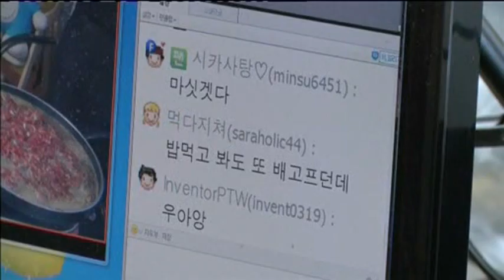New South Korean Online Show Features Small Girls Gorging on Food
Park Seo-yeon lays a Korean feast in front of her computer. Then she turns on a video camera, she eats, and thousands of viewers watch her.

This is the latest fad in South Korea -- gastronomic voyeurism - in a country with one of the best internet connectivities in the world.

Park, known as "The Diva," broadcasts herself eating in her apartment for up to three hours every day.

Viewers can chat with her, or send virtual balloons, that translate into cash.

She earns more than 9,000 US dollars a month, doing this and has quit her job at a consulting firm.

(SOUNDBITE) (Korean) 34-YEAR-OLD PARK SEO-YEON, WHO RUNS AN ONLINE DINING SHOW AND HER SHOW NAME IS 'THE DIVA', SAYING:

"People enjoy the vicarious pleasure with my online show when they can't eat that much, or don't want to eat food at night, or are on a diet."

Some say it makes eating alone feel less awkward.

(SOUNDBITE) (Korean) 26-YEAR-OLD VIEWER OF THE DIVA'S ONLINE DINING SHOW, PARK SUN-YOUNG, SAYING:

"It feels as if I am eating that much food with her. I think that's what the show is about. And probably, it's comforting for people who eat alone."

In South Korea, one-person households could comprise one-third of the population in 15 years, the fastest rate among developed countries.